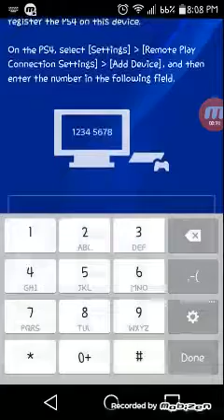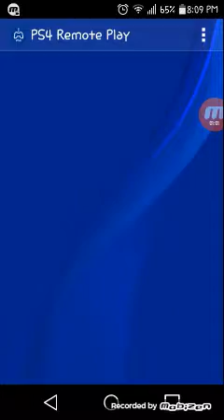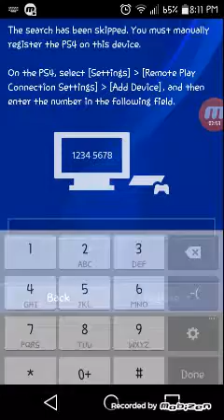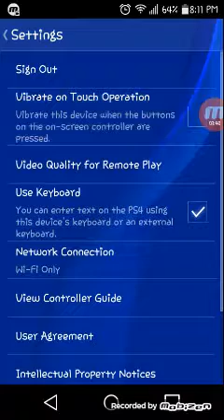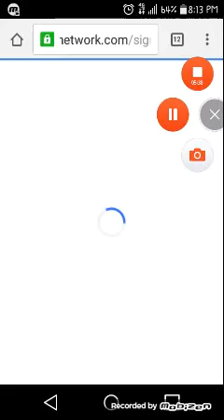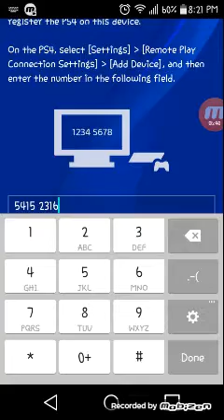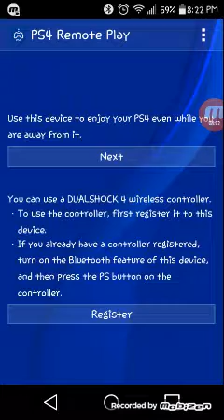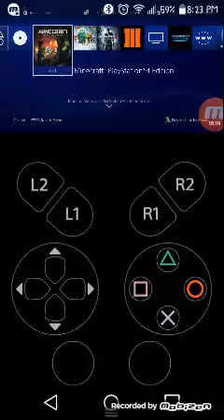Ps4 Remote Play part 1